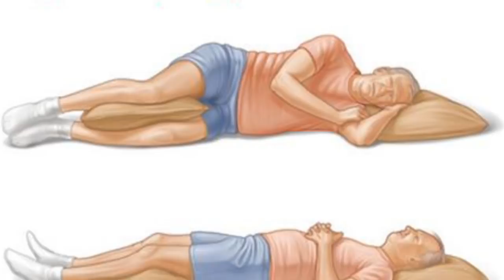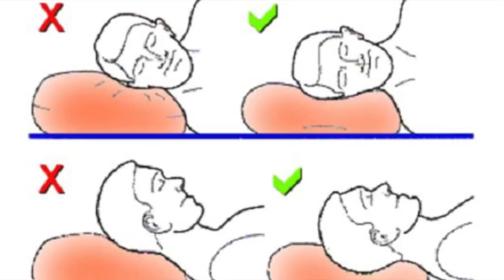தூங்கி எழும்போது பேக் பெயின் இருக்கா? காரணம் இதுதான்!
இரவு முழுவதும் நன்றாகத் தூங்கி எழுந்த பின்னாலும் கூட பலருக்கு  அடித்துப் போட்டது போல் சோர்வும், முதுகு வலியும் இருப்பதற்குக் காரணம் என்ன ?